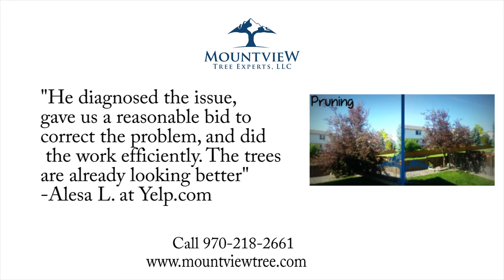Mountview Tree Experts - REVIEWS - Fort Collins & Loveland tree service Reviews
Reviewed: ★★★★★ Mountview Tree Experts is a top reviewed tree service in Fort Collins and Loveland, CO. This video shows some of the excellent reviews and testimonials that have been offered by their happy clients. (Real reviews by real customers)